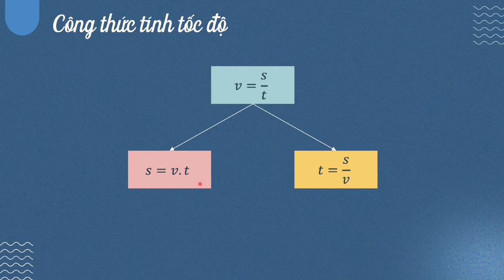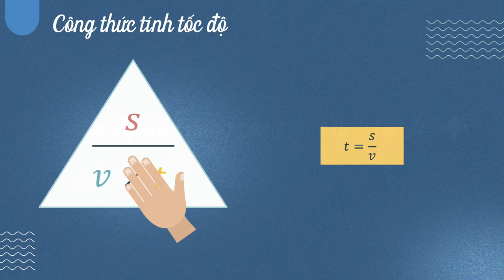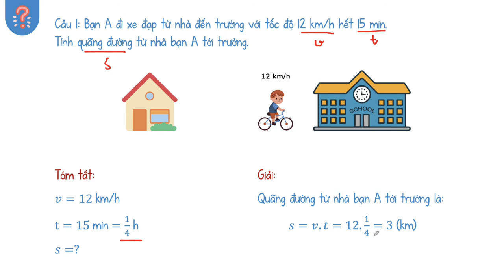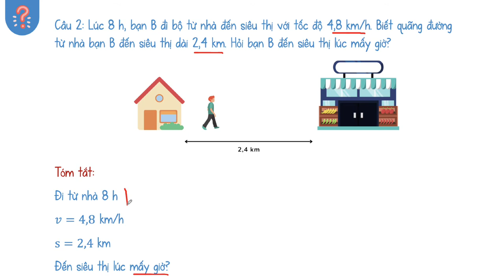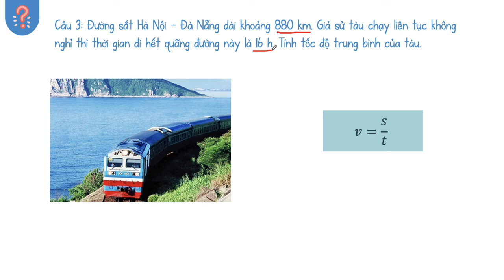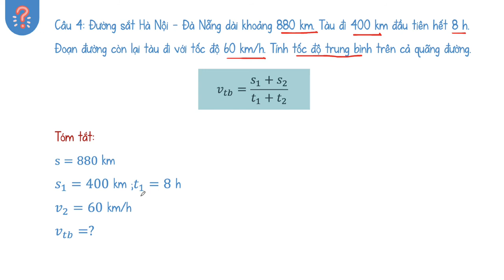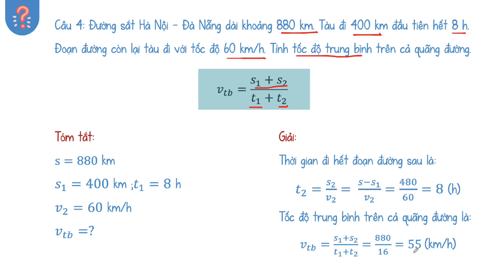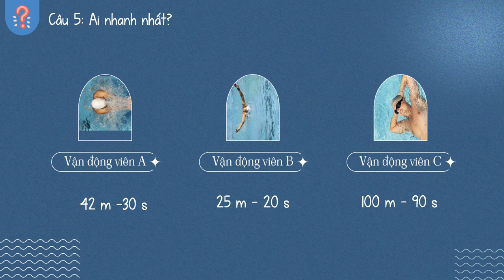Bài 7: Tốc độ của chuyển động (Phần 3)- KHTN 7- Sách Cánh diều [OLM.VN]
Nội dung chính của bài:
- Khái niệm tốc độ
- Đơn vị đo tốc độ
- Cách đo tốc độ bằng dụng cụ thực hành trong nhà trường
- Cách đo tốc độ bằng thiết bị "bắn tốc độ"

Các em hãy theo dõi kênh để xem các bài giảng tiếp theo nhé!